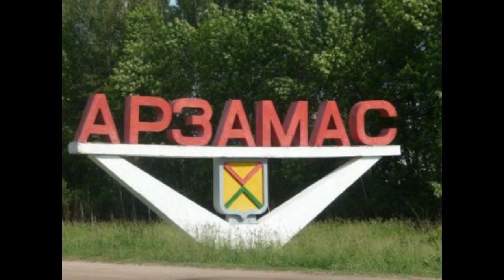Сергеич Арзамасский - Мой Арзамас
Малухин Сергей и Хор "Надежда" г. Арзамас.